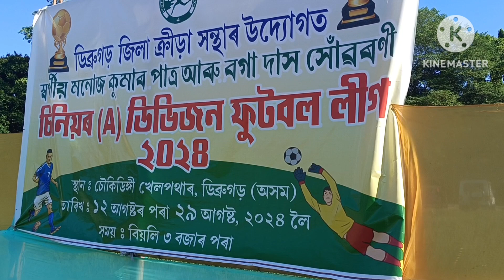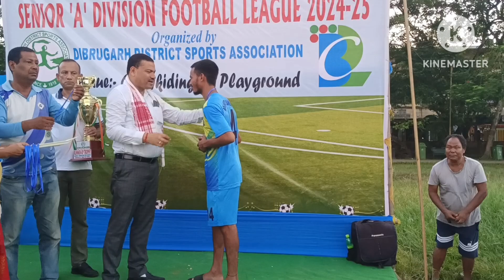ফুটবল খেলৰ ফাইনেল বটা বিতৰণ কিমান সুন্দৰ কৈ হৈছে চালে মণটো বহুত ভাল লাগিব। ঘৰতে বহী উপভোগ কৰক।